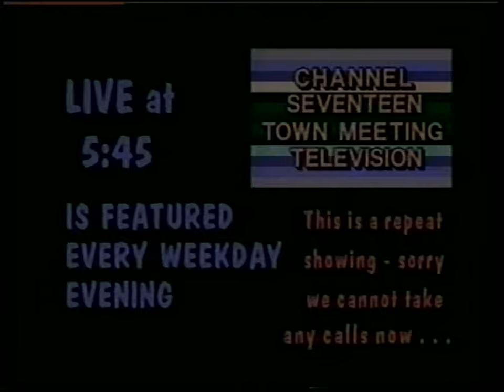ABENAKI ISSUES - CHARLES DELANEY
Charles Delaney

11/1/1996